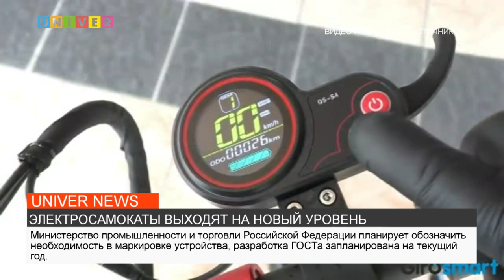ЭЛЕКТРОСАМОКАТЫ ВЫХОДЯТ НА НОВЫЙ УРОВЕНЬ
Электросамокаты пользуются большим спросом на улицах города и розничных магазинах. Однако, каждый профессионал и любитель передвижения на электрических средствах индивидуальной мобильности должен следить за новвоведениями и изменениями в российском законодательстве. О разработке государственного стандарта расскажет наш корреспондент.